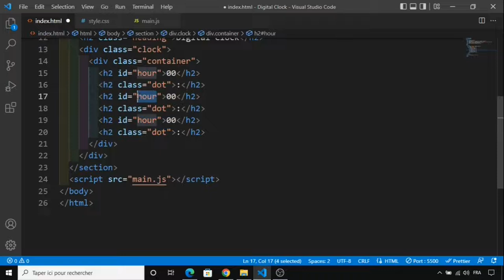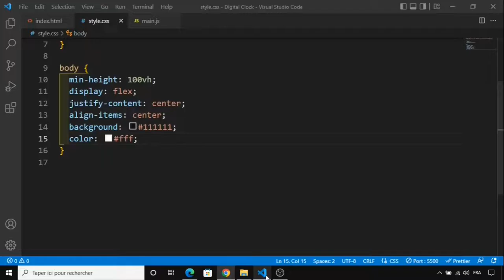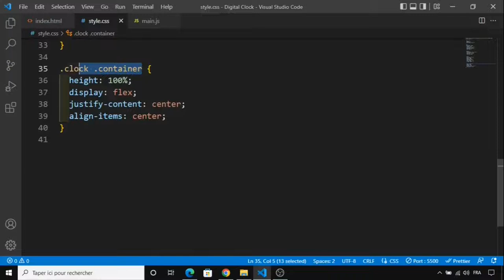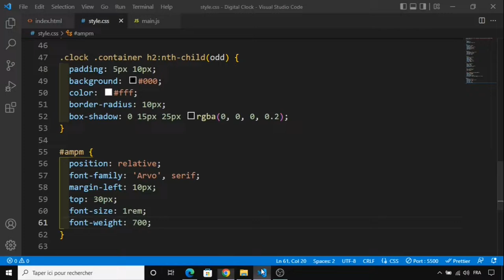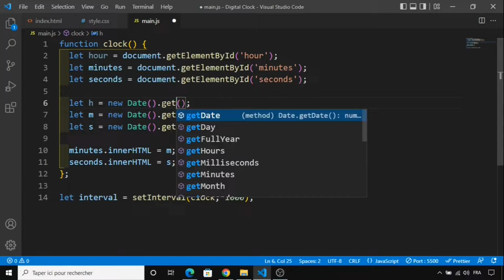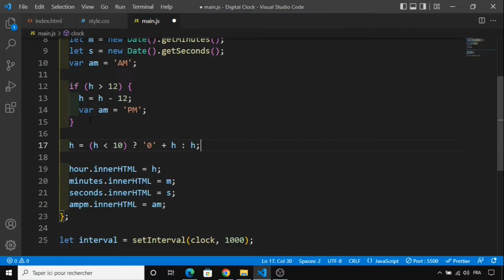Day 3 - Digital Clock Using JavaScript - 30 Days Of JavaScript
30 Day Vanilla JS Coding Challenge

Today, We are going to build a digital clock using HTML, CSS, and JavaScript.